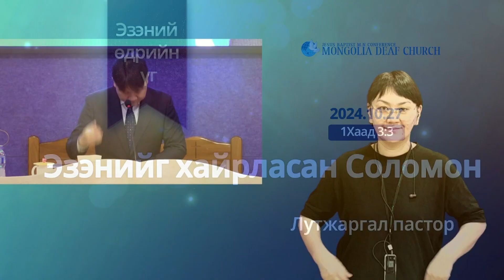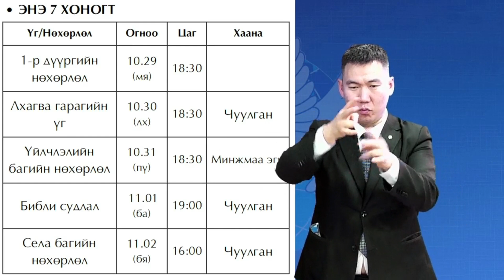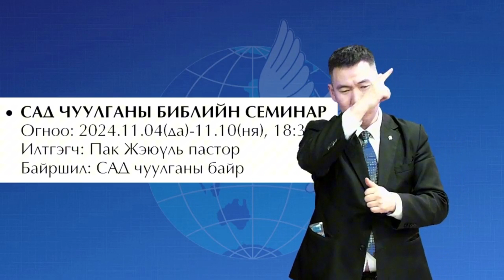ЭЗЭНИЙ ӨДРИЙН ҮГ | 2024.10.27